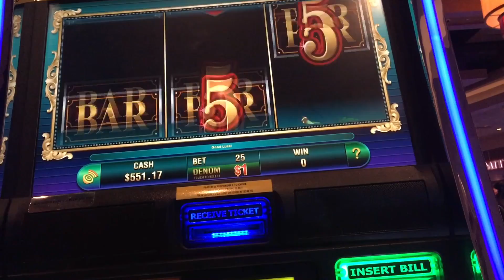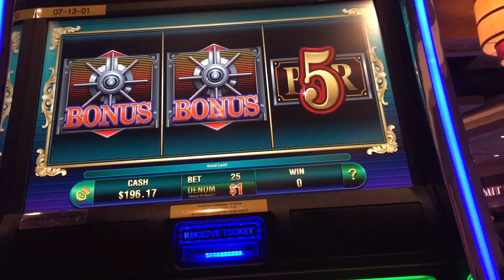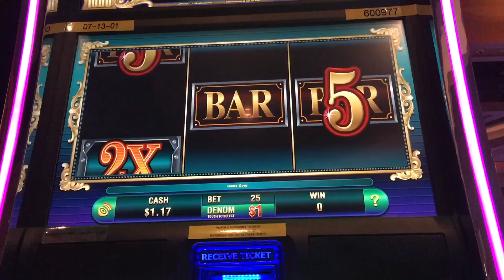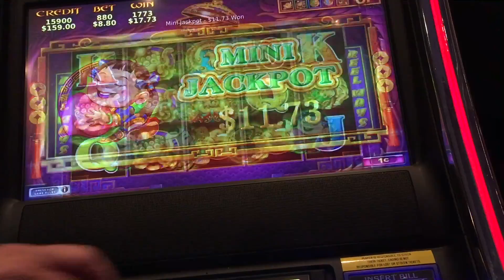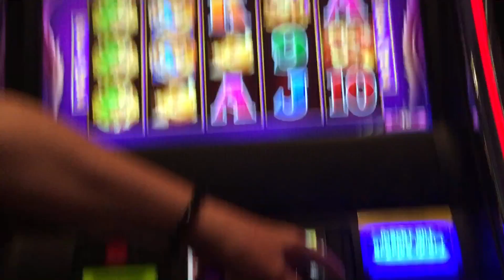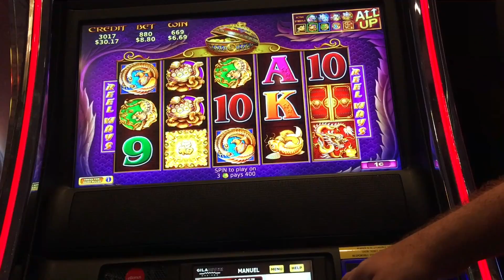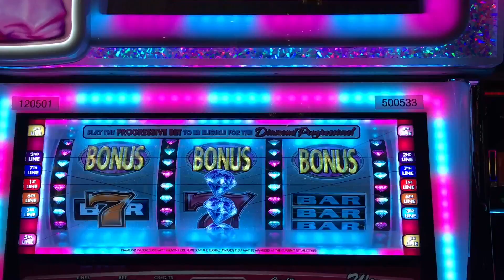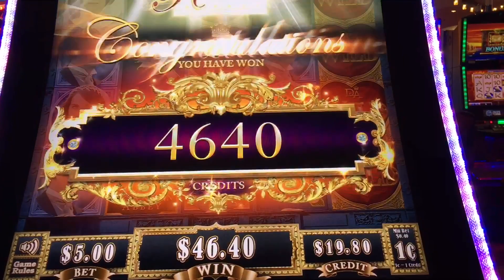★★ JACKPOT BONUS HUNT ★★ $8.80 FIVE TREASURES SLOT MACHINE AND OTHERS ✦ Slot Traveler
★★ JACKPOT BONUS HUNT ★★ $8.80 FIVE TREASURES SLOT MACHINE AND OTHERS
Welcome to my Slot Machine Video Channel on YouTube!

Slot Traveler